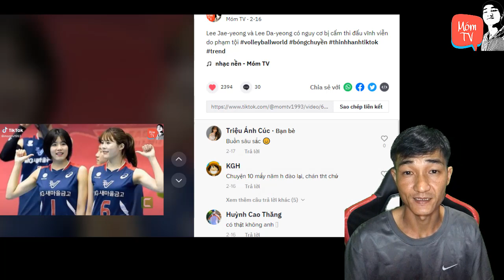Toàn Bộ Scandal Khiến Cả Sự Nghiệp 2 Chị Em Bóng Chuyền Tài Năng "BAY MÀU" - Đuổi Khỏi Tuyển QG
Đó là câu chuyện của cặp chị em bóng chuyền nổi tiếng Hàn Quốc Lee Jae Yeong và Lee Da Yeong. Hai chị em không chỉ là trụ cột của đội tuyển bóng chuyền quốc gia mà còn nổi tiếng xinh đẹp, nhiều lần xếp vào danh sách những nữ cầu thủ có ngoại hình đẹp nhất của làng bóng chuyền châu Á. Tuy nhiên, sau khi Kim Yeon Koung VĐV được mệnh danh là thánh nữ bóng chuyền quyết định trở về nước thi đấu thì mọi chuyện đã khác.

Kim Yeon Koung là một trong những ngôi sao bóng chuyền giỏi nhất thế giới. Cô sở hữu chiều cao 1m93, cùng những pha đập bóng đầy uy lực cùng khả năng bật chắn lên tới hơn 3m. Kim Yeon Koung từng ghi dấu ấn đậm nét tại Olympic 2012 đã có 11 năm chơi bóng ở nước ngoài, bắt đầu với hành trình của mình ở Nhật Bản, Thổ Nhĩ Kỳ, Trung Quốc và ở đâu cô ấy cũng trở thành ngôi sao toả sáng.

Sau nhiều năm thi đấu tại nước ngoài, Kim Yeon Koung đã trở lại Hàn Quốc để chơi cho Heungkuk Life Pink Spiders.

Phải thi đấu dưới sự chỉ dẫn của tiền bối Kim Yeon Koung, hai chị em Lee Jae Yeong và Lee Da Yeong cảm thấy vô cùng ấm ức, họ liên tục đăng trên mạng xã hội những dòng trạng thái ẩn ý như "tôi đã quá mệt mỏi", "kẻ bắt nạt bao giờ chẳng vui, nhưng kẻ bị bắt nạt thì lại chỉ muốn chết", "cứ cậy lớn tuổi để bắt nạt người nhỏ hơn thế ư?"...

Lee Da Young đã nhiều lần lên trang Instagram của mình nhắm vào Kim Yeon Koung với những lời buộc tội bóng gió. Với những dòng trạng thái khó hiểu, Lee Da Young đã đăng tải những bức ảnh kèm theo lời cáo buộc của mình. Những người hâm mộ bóng chuyền đã nhanh chóng nhận ra sự căng thẳng giữa hai người trong các trận đấu của họ sau khi đăng tải trên Instagram. Theo người hâm mộ, đã có vài lần khi Lee Da Young, người chuyền hai đã không chuyền bóng cho Kim Yeon Koung. Trong thời gian này, nhiều người đã nhanh chóng đứng về phía Lee Da Young, bảo vệ sự lựa chọn kém cỏi của cô trên sân trong khi chỉ tay về phía Kim Yeon Koung.
Cặp chị em sinh đôi cũng tuyên bố sẽ tạm nghỉ thi đấu một thời gian sau bê bối. Nhưng cả nạn nhân và công chúng Hàn Quốc đều phẫn nộ: "Tội ác trong 10 năm là không thể lãng quên và tha thứ chỉ với một bài đăng như vậy". Có cả một bản kiến nghị gửi lên website của Phủ Tổng thống yêu cầu phải xóa tên hai chị em họ Lee vĩnh viễn khỏi làng bóng chuyền thế giới. Hiện nay, các hãng quảng cáo cũng lần lượt gỡ hình ảnh của cặp song sinh trên trang web và có nhiều nơi còn chuẩn bị kiện đòi bồi thường vì đã bị họ làm ảnh hưởng tới uy tín của nhãn hàng.

Lên mạng tố cáo bị "bắt nạt" nhưng hoá ra trong quá khứ lại là trùm đi bắt nạt người khác. Đây cũng là một bài học thấm thía về việc: Nếu chúng ta lờ đi tội ác trong quá khứ, chúng ta sẽ đối diện với tội ác trong tương lai.
ả hai chịu áp lực truyền thông rất lớn vì những cáo buộc về bắt nạt thời còn đi học. Đội tuyển bóng chuyền nữ Hàn Quốc đã lập tức loại chị em họ Lee khỏi đội hình, sau đó CLB chủ quản cũng có động thái tương tự trước mùa giải quốc nội mới.

Để tiếp tục thi đấu, Da Yeong cùng Jae Yeong buộc phải ra nước ngoài và cuối cùng, họ được “giải cứu" bằng bản hợp đồng với CLB PAOK Thessaloniki thuộc giải bóng chuyền hạng A1 tại Hy Lạp.